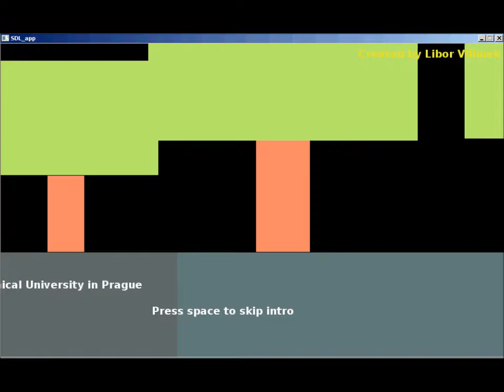New game intro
Just some old-school graphic :).